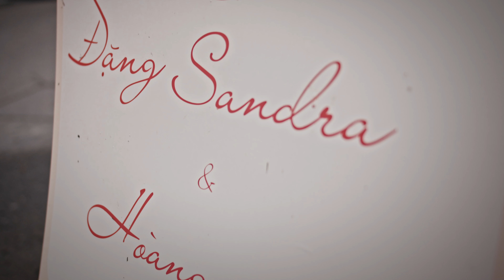Sandra & Huy | Vietnamese Tea Ceremony | Lễ ăn hỏi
Highlight video capturing vietnamese Tea Ceremony which was held in Prague by my friends Bimbo and Sunny in 2022.

Camera/edit: @JanHubacek
Music: Cô Dâu  Ái Phương, Dam Cuoi Nhu Mo, I Heart You - Min